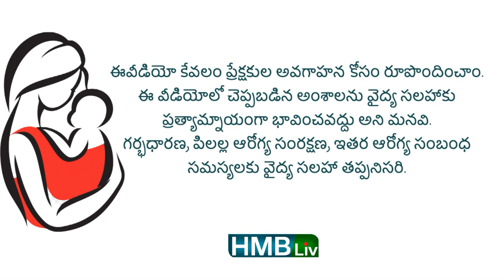Gripe Water for newborns? | గ్రైప్ వాటర్ పసి పిలల్లకి ఇవ్వొచ్చా? | HMBliv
గ్రైప్ వాటర్ పసి పిలల్లకి ఇవ్వొచ్చా? GRIPE WATER
HERBAL GRIPE WATER BRANDS
Mother sparsh
Babuline Gripewater
Mommy's bliss Gripe water
Little Remedies